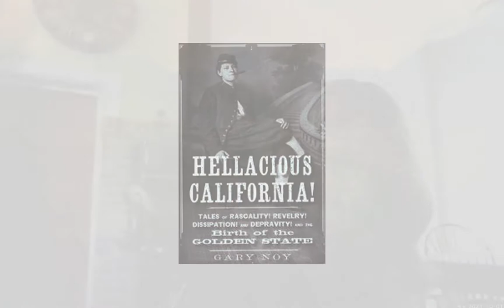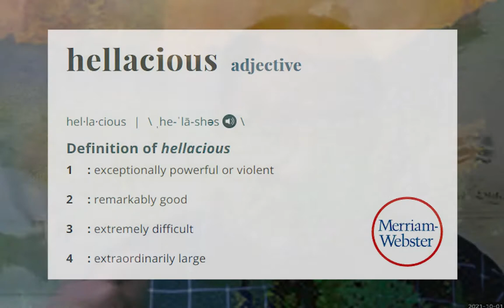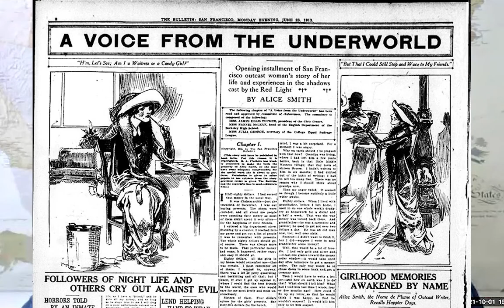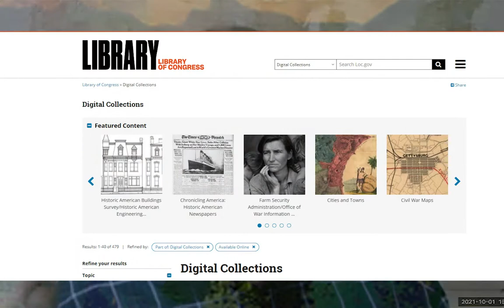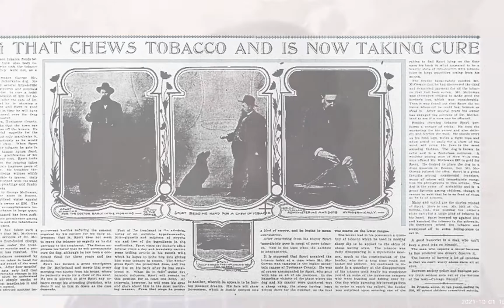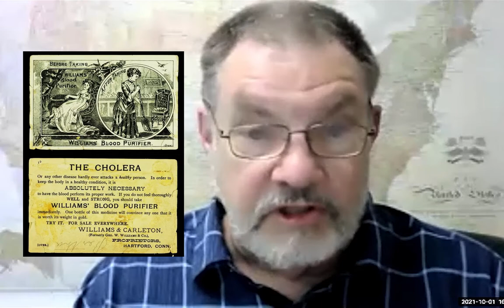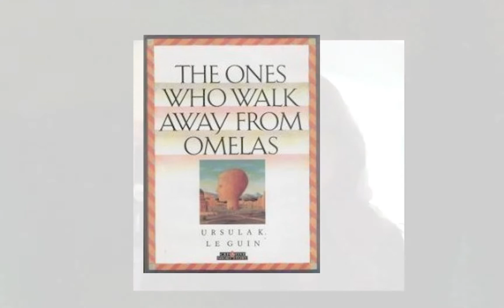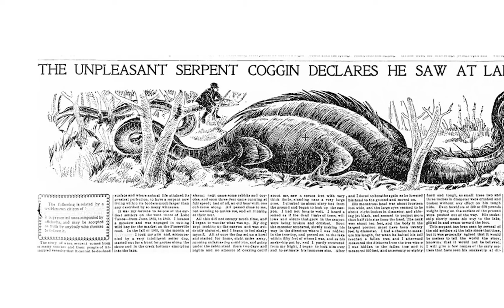Gary Noy Hellacious California author interview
Introduction  - 0:01:26:10

Presentation - 0:01:26:10

Anthology of Nineteenth Century Yosemite - 0:01:46:06

Hellacious California book origins - 0:02:46:10

The common denominator in all of Noy’s books - 0:03:56:25

Two meanings of hellacious - 0:04:48:05

Twenty years of rapid change in California (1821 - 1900) and the origins of California culture - 0:06:23:27

Freedom to fail attitude - 0:09:22:06

Entertainments (pedestrianism & private animal exhibitions with Grizzly Adams) - 0:11:13:23

Perspectives of historical narratives - 0:15:09:20

Research, California State Library and source documents created by women and people of color 0:15:52:25

Alice Smith newspaper articles 0:16:32:16

Evolution of historical scholarship - 0:17:39:21

Crowdsourcing digital transcription - 0:18:01:15

Library of Congress - 0:19:12:01

Surprises in Gary’s historical research - 0:20:04:13

Sport the dog addicted to chewing tobacco - 0:21:35:15

Primary documents and the California history section of the California State Library - 0:22:25:21

Hidden gems found in research - 0:31:22:11

Nostalgia and romanticism of the American West and California Gold Rush - 0:32:57:16

Local controversy, reopening Idaho-Maryland Mine - 0:36:53:07

Historical parallels with today, election fraud & epidemics - 0:39:14:17

Why don’t we learn from our mistakes? - 0:46:04:13

Short story analysis, The Ones Who Walk Away from Omelas - 0:49:20:01

The power of story - 0:51:36:14

Hellacious Tahoe Tessie tale (not in the book) - 52:52:04

Concluding remarks and book bundles - 57:02:16